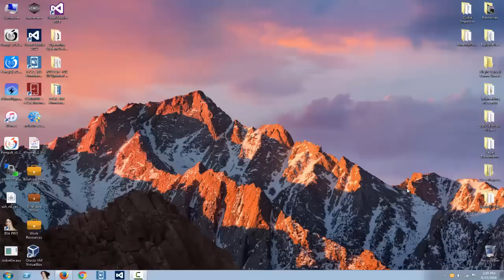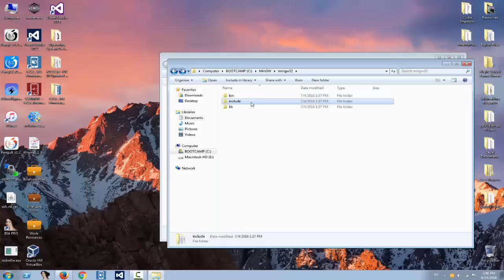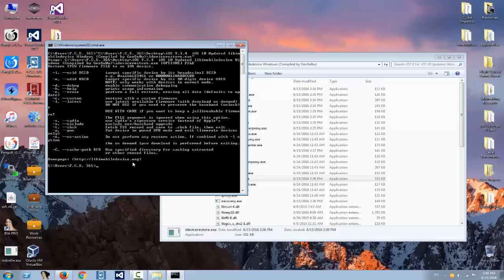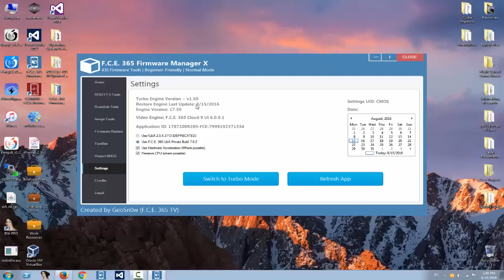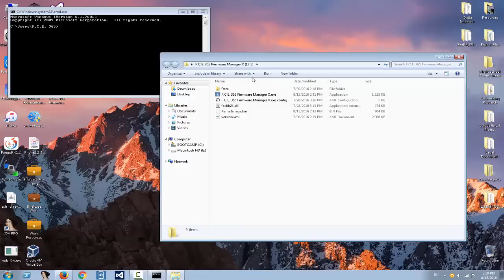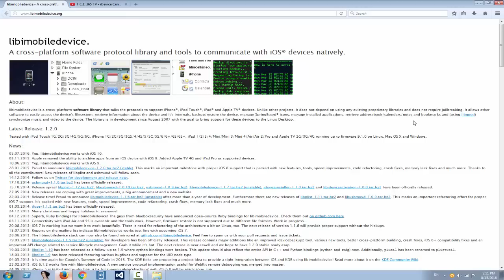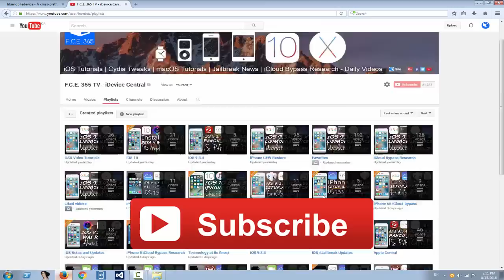iOS 9.3.4 / iOS 10 Updated LibiMobileDevice for Windows & New Firmware Manager Update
Today I compiled and released the newest version of LibiMobileDevice for Windows as yesterday, I released the OS X one and some people also asked for Windows variant.

There were some updates made a few days ago on the official GitHub page of the LibiMobiledevice, therefore, I went strength ahead and re-compiled the builds I have here on my channel and I also updated the F.C.E. 365 Firmware Manager X to have the latest version, so that you lose no updates.

While on Windows is harder to compile Libi yourself as it requires MinGW, if you don't trust my pre-compiled builds (from various reasons known only by you),  you should either use VirusTotal website to scan them against any virus, or you can build the exe files strength from the GitHub Source Codes. (MinGW knowledge required).

As the creators of LibiMobileDevice declare on the official website, this updated version DOES work with iOS 10!

! THlS METHOD DOES NOT WORK IN 2019!